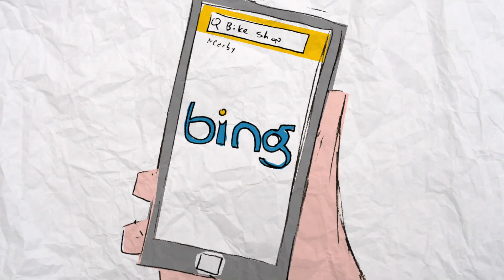TechDif Animated: Bing Crosby Maps | Citation Needed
While discussing a 1970s Chilean economic program, the Techdif crew manage to possess Microsoft's search engine Bing with the spirit of a golden age American Pop singer.